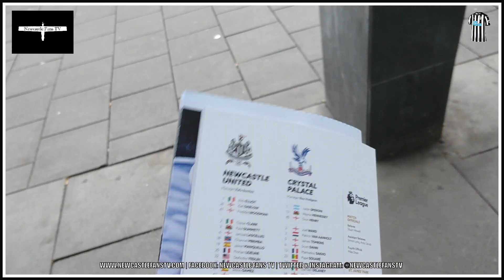Match vlog | Newcastle United 1-0 Crystal Palace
Lee vlogs his match day experience as Newcastle defeated Palace.

OUR PARTNERSHIPS